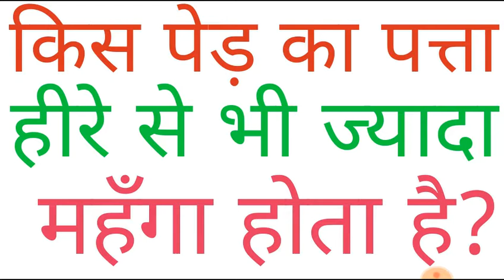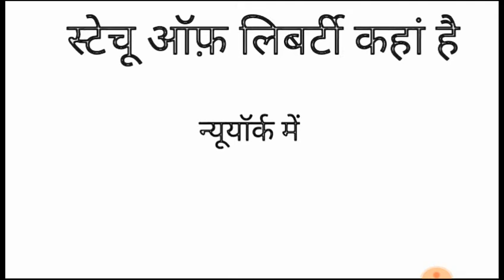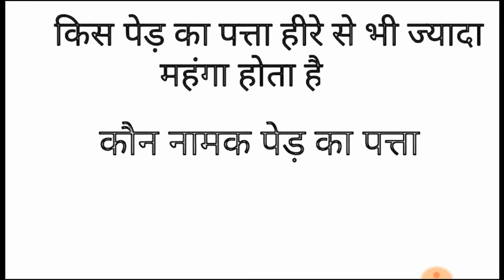किस पेड़ का पत्ता हीरे से भी ज्यादा महँगा होता है?GK 10 questions/sandeep sir gk